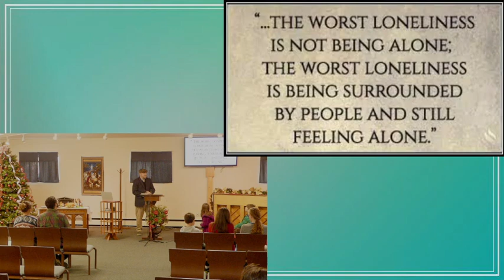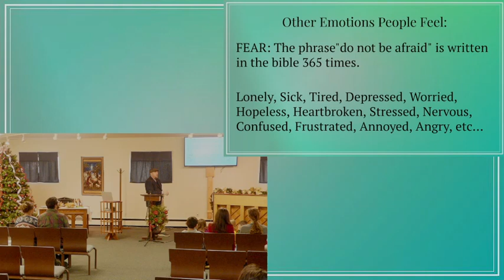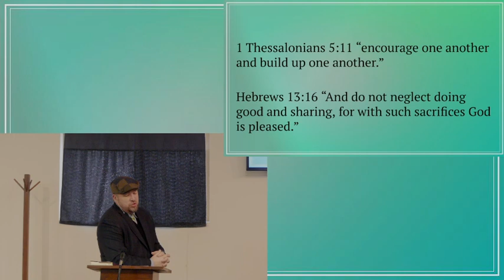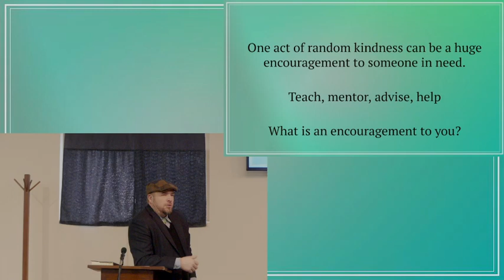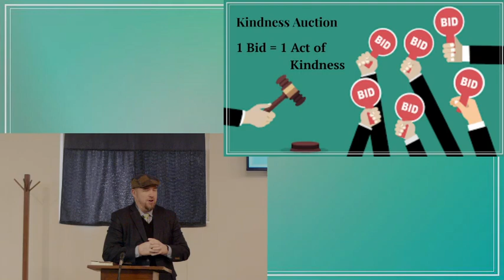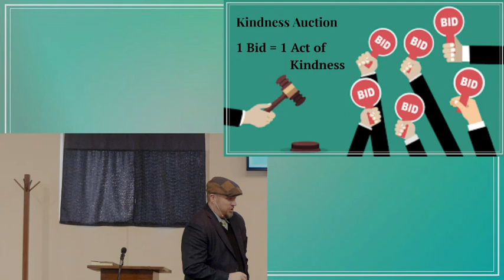F.R.O.G. Club | Bid for Kindness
You can visit our Facebook